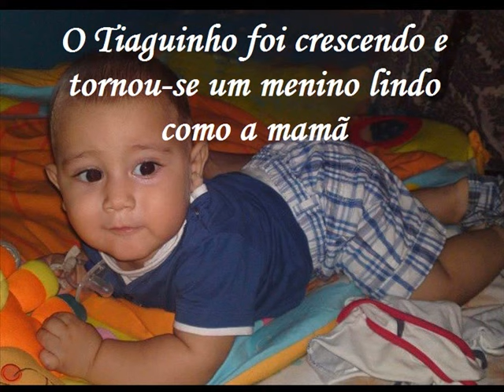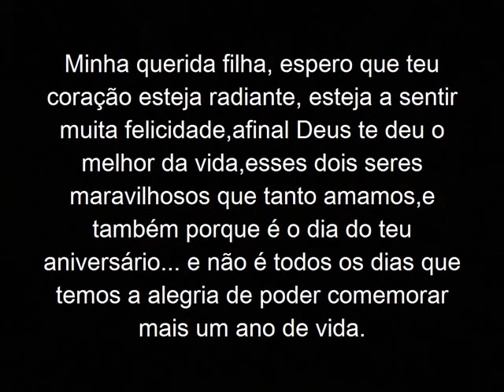25º da Nina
Parabéns, minha filha! A cada aniversário teu, o meu coração fica em festa por ver o quanto tu te tornaste uma mulher linda, e saber que és muito amiga do pai. Neste dia, quero te desejar todas as alegrias deste mundo.
Todos os dias quando acordo, peço a Deus que proteja a tua vida e as tuas escolhas mesmo que por vezes eu não concorde com algumas. Mesmo sem querer,tu me ensinaste a ser uma pessoa diferente,com muito mais tolerância, por isso eu procuro passar o meu amor diariamente e ser o teu porto seguro.
Dentro do que eu humanamente posso fazer por ti,sabes que sempre estarei a teu lado
Feliz aniversário,minha querida! Que Deus permita as maiores alegrias hoje e sempre na tua vida!